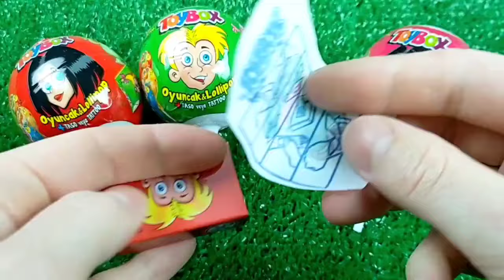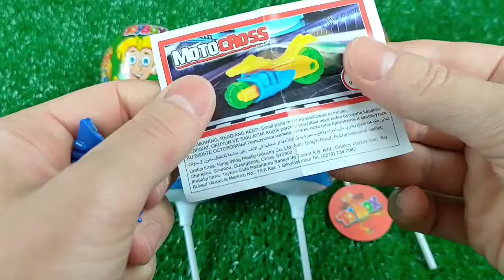Double Flatbed Trailer Truck vs Speedbumps | Train vs Cars | Tractor vs Train | Candy Toybox